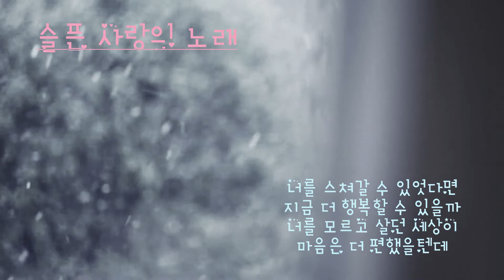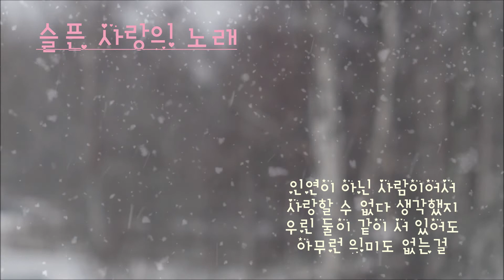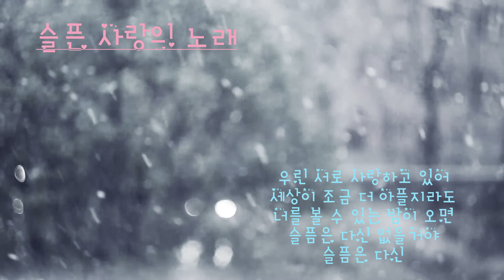[커버송 ] 슬픈사랑의 노래 I 해바 & 마지막전설